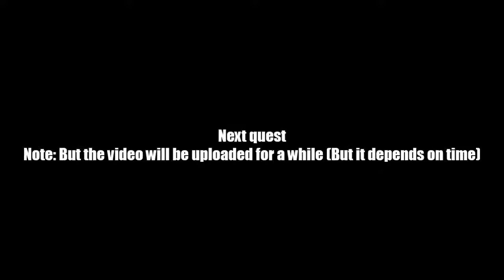AQ Worlds "Change the Spear" (Quest)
Quest:Change the Spear

NPCs:Ptahmun

Monster List:None

Turn in:Spear Charged x1

Equipment Won:None